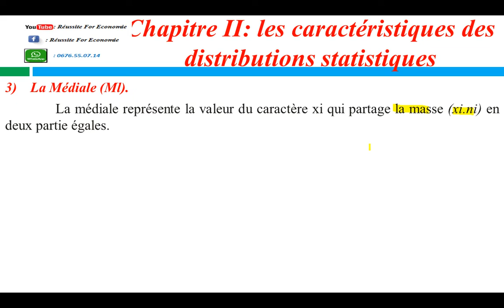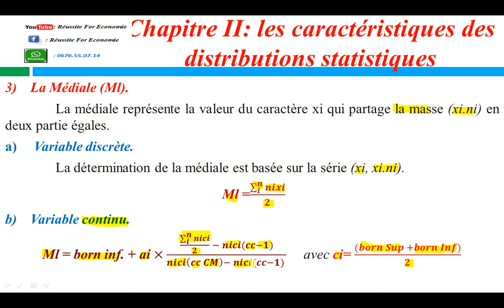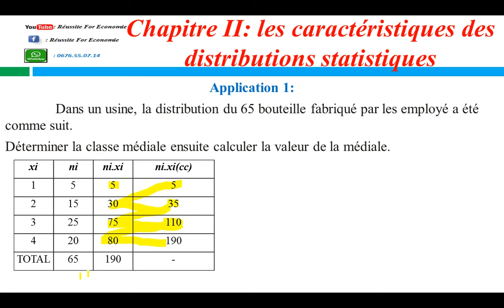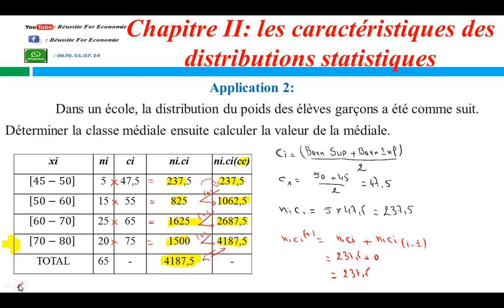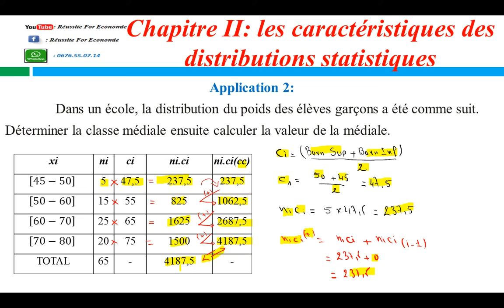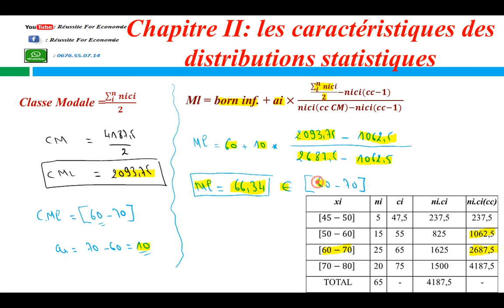Statistique descriptive S1 Partie 6: La Médiale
La médiale représente la valeur du caractère xi qui partage la masse (xi.ni) en deux partie égales.
 Variable discrète.
 La détermination de la médiale est basée sur la série (xi, xi.ni).
 Ml =(∑_𝒊^𝒏 𝒏𝒊𝒙𝒊)/𝟐
Variable continu.
Ml = born inf. + ai ×((∑_𝒊^𝒏 𝒏𝒊𝒄𝒊)/𝟐  − 𝒏𝒊𝒄𝒊(𝒄𝒄−𝟏))/(𝒏𝒊𝒄𝒊(𝒄𝒄 𝑪𝑴)− 𝒏𝒊𝒄𝒊(𝒄𝒄−𝟏) )     avec ci= ((𝒃𝒐𝒓𝒏 𝑺𝒖𝒑 +𝒃𝒐𝒓𝒏 𝑰𝒏𝒇))/𝟐